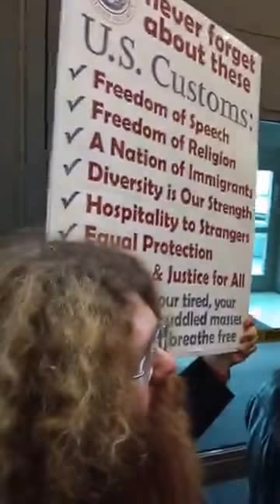Solidarity Vigil at Albany International Airport, Jan. 29, 2017